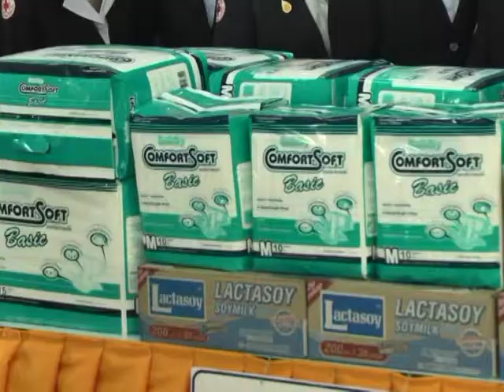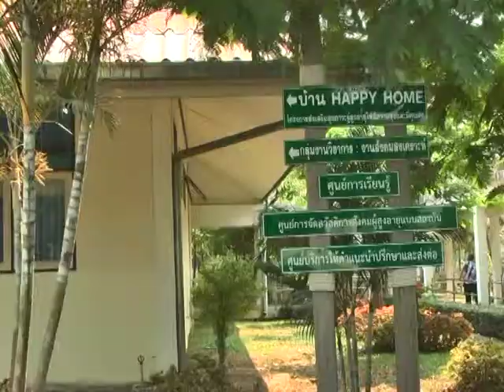03 เม.ย. 57 กาชาดลำปาง มอบสิ่งของช่วยเหลือแก่ผู้สูงอายุ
นางอินทิรา  สุภาแสน นายกเหล่ากาชาดจังหวัดลำปาง พร้อมด้วย คณะผู้บริหาร และสมาชิกเหล่ากาชาดจังหวัดลำปาง ร่วมกันจัดกิจกรรมเพื่อผู้สูงอายุ ตามโครงการ "ห่วงใยผู้สูงวัย ในศูนย์พัฒนาการจัดสวัสดิการสังคมผู้สูงอายุจังหวัดลำปาง" นำสิ่งของเครื่องอุปโภค บริโภค ที่จำเป็น มอบให้แก่ผู้สูงอายุกว่า 80 ราย ที่ ศูนย์พัฒนาจัดการสวัสดิการผู้สูงอายุ จังหวัดลำปาง ตำบลนิคมพัฒนา อำเภอเมือง จังหวัดลำปาง โดยมี นายชาติชาย  ม่วงเล็ก ผู้อำนวยการศูนย์พัฒนาการฯ นำข้าราชการ พนักงาน เจ้าหน้าที่ประจำศูนย์ฯ และตัวแทนผู้สูงอายุ จำนวน 10 คน ร่วมให้การต้อนรับและรับมอบสิ่งของ พร้อมกับนำคณะเหล่ากาชาดเข้าเยี่ยมผู้สูงวัย ที่พักอาศัยอยู่ภายในศูนย์พัฒนาการฯ
กิจกรรมดังกล่าว เหล่ากาชาดจังหวัดลำปาง ได้จัดทำขึ้น เพื่อเฉลิมพระเกียรติ สมเด็จพระเทพรัตนราชสุดาสยามบรมราชกุมารี อุปนายิกาผู้อำนวยการสภากาชาดไทย เนื่องในวโรกาสวันคล้ายวันพระราชสมภพ ทรงเจริญพระชนมายุครบ 59 พรรษา 2 เมษายน 2557 ตลอดจนเพื่อมอบความสุขเป็นของขวัญแก่ผู้สูงอายุ ต้อนรับเดือนแห่งเทศกาลปีใหม่มหาสงกรานต์ เป็นการสร้างขวัญกำลังใจให้แก่ผู้สูงอายุ และยังเป็นการแสดงความห่วงใย ความเคารพนับถือ ต่อผู้เป็นปูยชณีบุคคล ที่ได้เคยสร้างคุณความดีให้แก่สังคม และประเทศชาติมาก่อน
โดยการทำกิจกรรมครั้งนี้ คณะเหล่ากาชาดจังหวัดลำปาง ได้นำสิ่งของอุปโภค บริโภค ที่จำเป็นนำมามอบให้แก่ ศูนย์พัฒนาการจัดสวัสดิการสังคมผู้สูงอายุจังหวัดลำปาง และผู้สูงวัยทั้งชาย หญิง ที่พักอาศัยอยู่ภายในศูนย์ อาทิเช่น ผ้าอ้อมผู้ใหญ่สำหรับใช้กับผู้สูงวัยที่นอนติดเตียง ซึ่งมีมากถึง 16 ราย, น้ำยาฆ่าเชื้อโรคสำหรับล้างทำความสะอาด, นมถั่วเหลืองสำหรับดื่มบำรุงร่างกาย และเสื้อผ้าเครื่องนุ่งห่ม เป็นต้น นอกจากนี้ ทางคณะสมาชิกเหล่ากาชาดจังหวัดลำปาง ยังได้ร่วมทำกิจกรรมสันทนาการ ร้องเพลง เต้นรำ กับผู้สูงวัย เพื่อสร้างความสุขแก่ผู้เฒ่า ผู้แก่ ไม่ให้ผู้สูงวัยรู้สึกเหงา โดด.